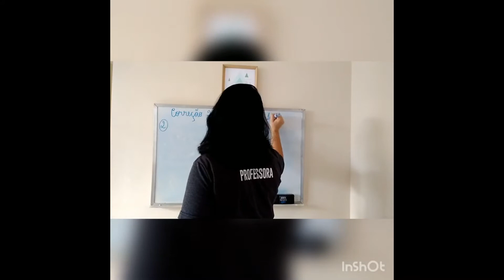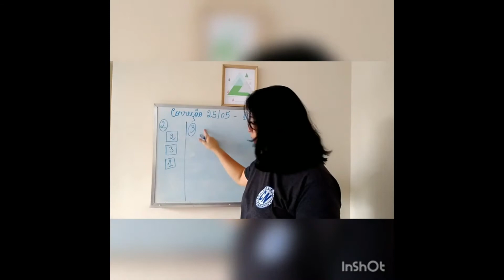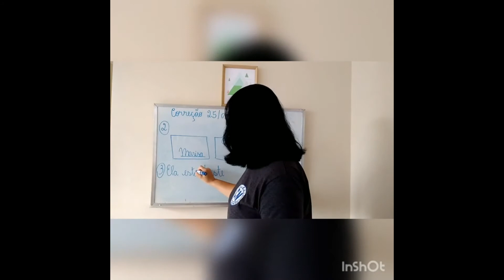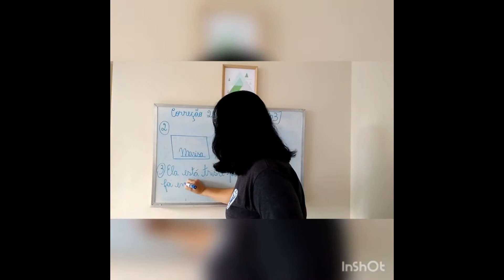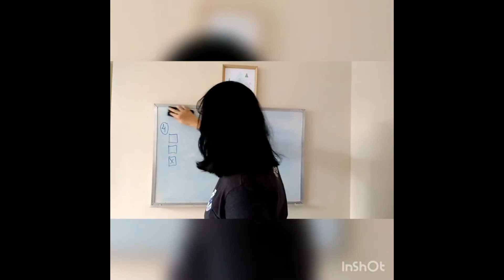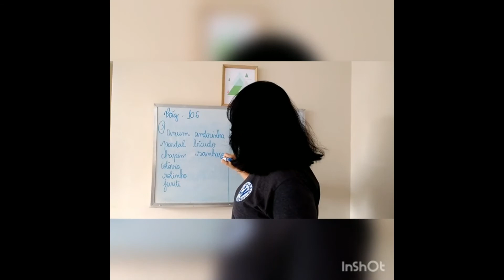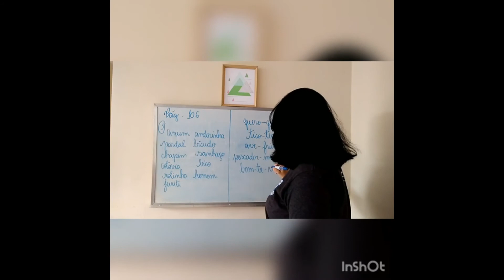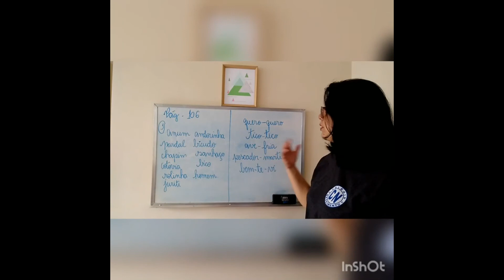Profª Simone - 4º ano - Português - 26/05